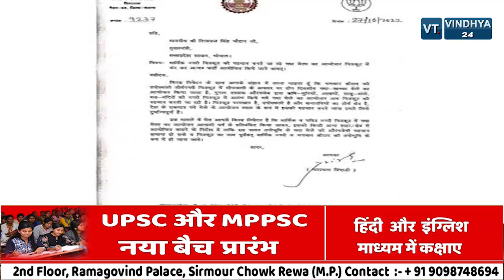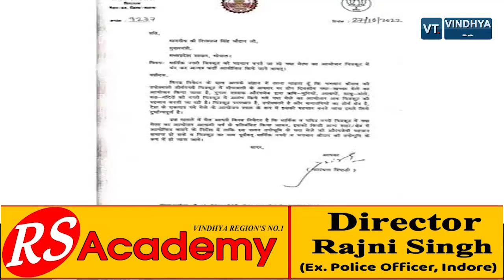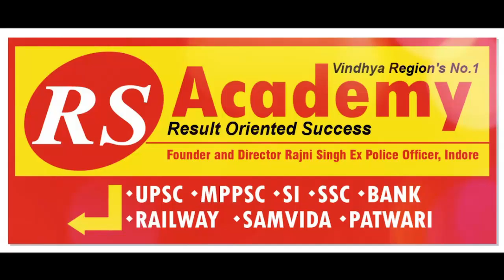गधों के मेले पर विधायक नारायण त्रिपाठी ने जताया ऐतराज, CM को लिखा पत्र, कहा- गधा मेला दुर्भाग्यपूर्ण